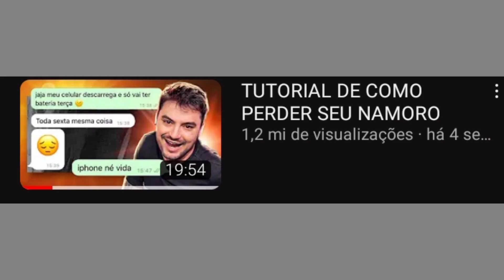"CASAL DE NAMORO" FELIPE CITA BRUNA EM UM VÍDEO DO SEU CANAL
•CANAIS SECUNDÁRIOS •